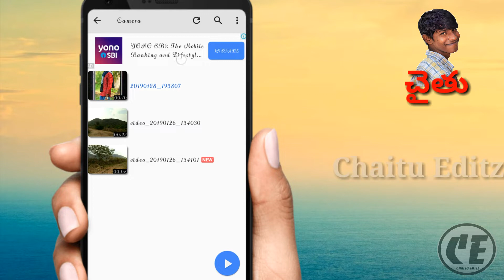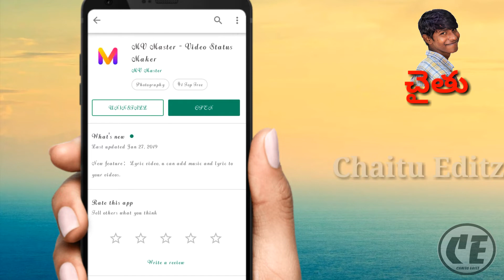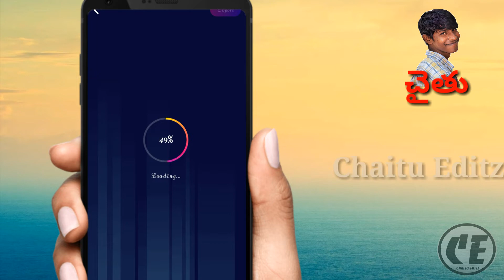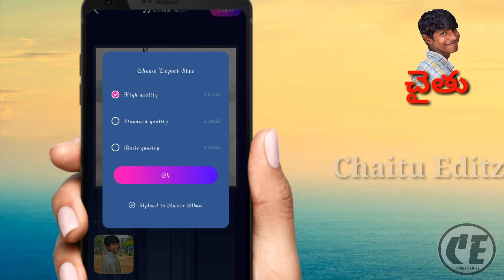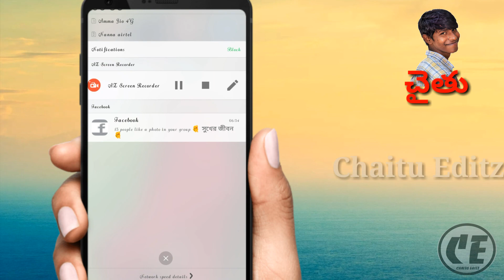Super Editing app 2019 for whatsapp status in telugu//MV master apk in telugu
MV master is the ideal video maker tools to turn your photos into great looking video clips with only 3 steps! With its funny and easy video template, you can instantly record your life moment in a spark video with awesome effects, fantastic filters, and popular themes! Also，lyrics video editing is our another new highlight for all lyrics video status maker. 1. Create cool photo movies with less than 10 seconds. 2. Massive updated immediately high-quality templates. 3. All are Free and after making it you can save to album quickly. 4. Share to Facebook, Instagram, WhatsApp with one click, enjoy with your friends easily. 5. Powerful lyrical video editing allows users to add song lyrics on that picture make it more unique. It's your best choice to make video status with a large collection of best Status Video Songs and share your WhatsApp story status.